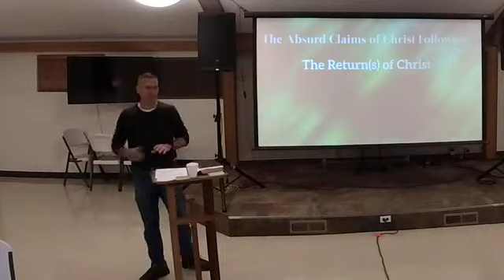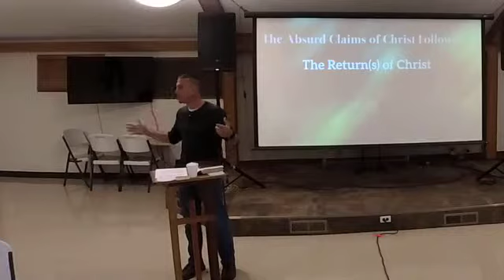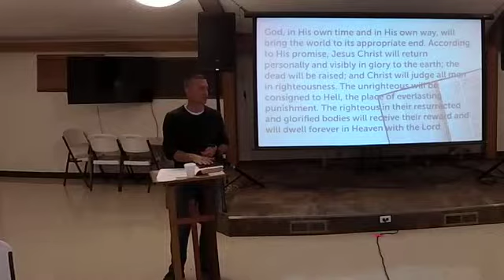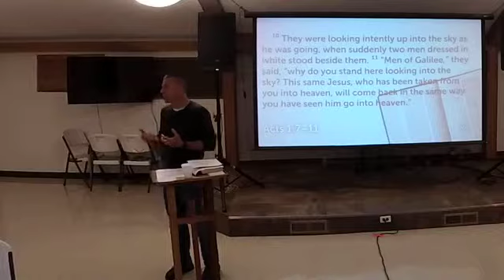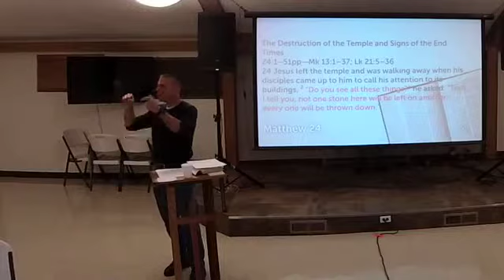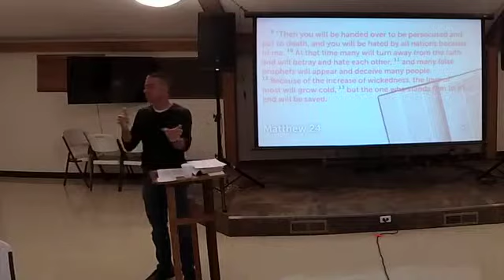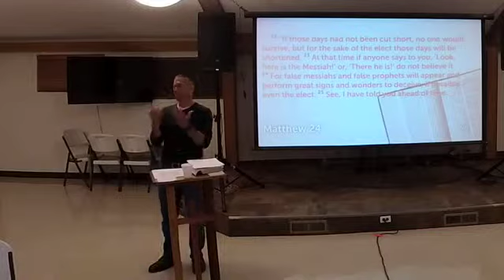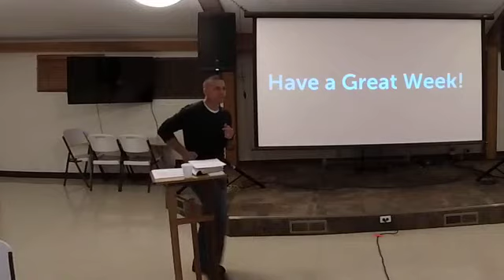The Absurd Claims of Christ Followers - The Return(s) of Christ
God, in His own time and in His own way, will bring the world to its appropriate end. According to His promise, Jesus Christ will return personally and visibly in glory to the earth; the dead will be raised; and Christ will judge all men in righteousness. The unrighteous will be consigned to Hell, the place of everlasting punishment. The righteous in their resurrected and glorified bodies will receive their reward and will dwell forever in Heaven with the Lord.